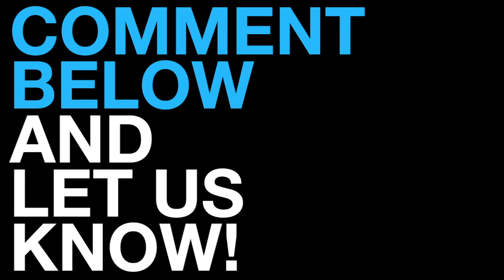Noah - Movie First Look (2014) Darren Aronofsky, Russell Crowe Movie HD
Check out this image tweeted from the inside of the ark by the Director of Photography of Darren Aronofsky's Noah!  Are you excited for Aronofsky's biblical epic?

The epic, biblical tale of Noah and the ark.